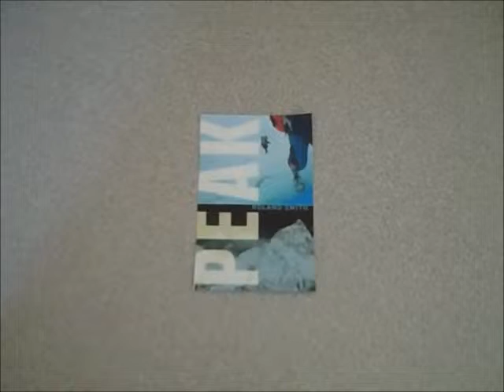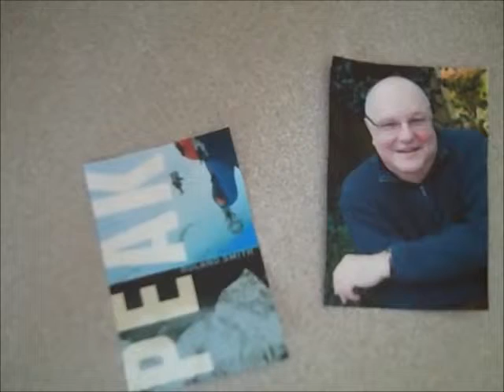Peak by Roland Smith Video Review